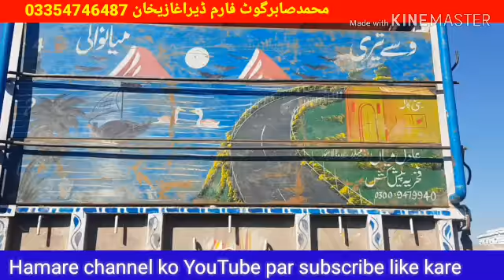Bacteria 113bacteria fail ho gayi hai Mashallah goat farming ke liye janwar bakri palan Ka Tarika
goat farming Karne Ka Tarika

farming bakriyon ki